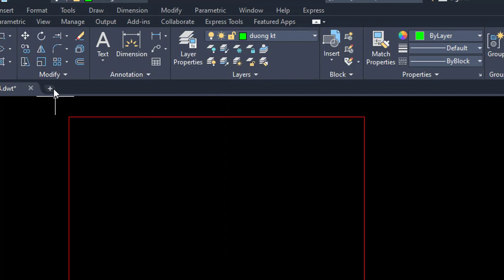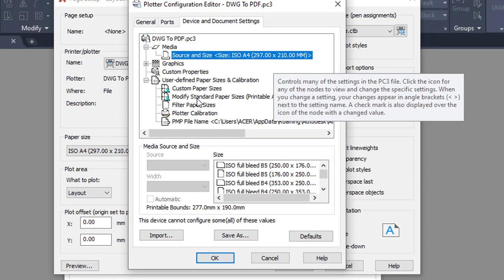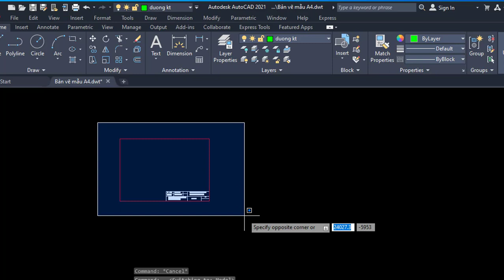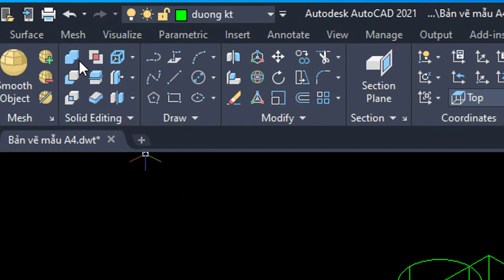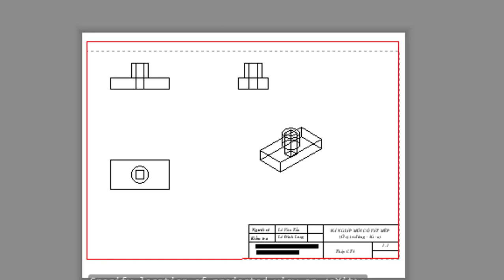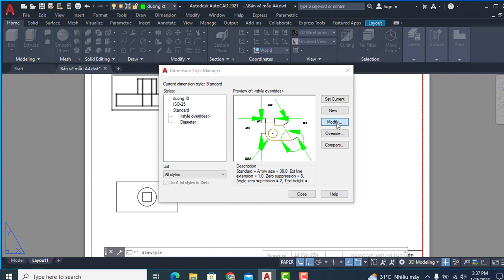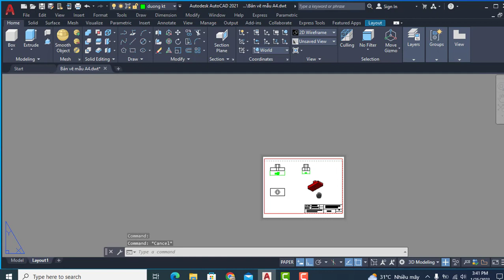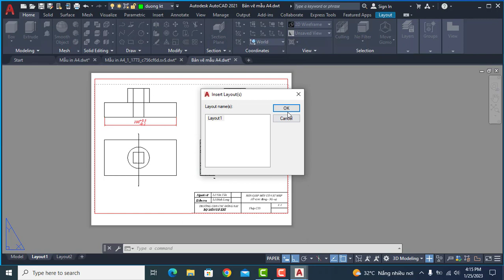Tự học Auto CAD - Bài 7. Tạo bản vẽ mẫu trên Layout - Xuất file bản vẽ từ 3D sang 2D trong Auto CAD